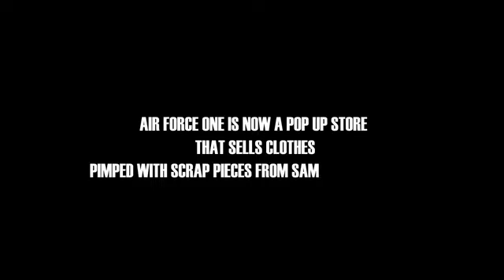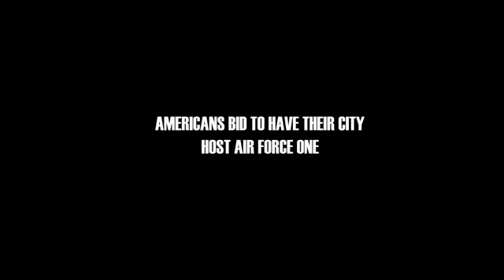Ecko: Holy Sh*t, Air Force One is a Sell Out!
On 20th April 2006, Marc Ecko, graffiti artist and founder of the Ecko fashion apparel pulled off a viral stunt: a film of himself and his crew spray painting the Air Force One with the words: Still Free. It was one big hoax. But on 9th May 2013: HuffingtonPost broke the news that the real Air Force One Presidential Aircraft was up for bid. Proof of Evidence. Therefore, we seized this rare opportunity and came up with this concept: what if Ecko buys Air Force One and uses it to launch a sales promotion with an ironic double entendre?
Advertising School: Miami Ad School, USA
Art Director: Olowu Kayode
Copywriter: Babatunde Adebola
Tutor: Sebastian Groebner